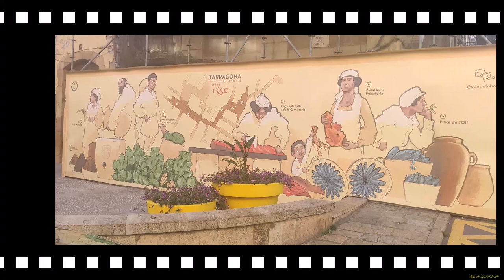Del nacionalcatolicisme a democràciaMón obrer,església de base i antifranquisme a Tarragona.22052024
"Del nacionalcatolicisme a la democràcia. Món obrer, església de base i antifranquisme a Tarragona" de Neus Baena Gallardo

L’Església catòlica espanyola, un dels principals pilars institucionals i ideològics sobre els quals es va fonamentar la dictadura del general Franco, no fou un bloc monolític totalment unitari i impermeable durant els foscos anys del règim. Aquest llibre pretén mostrar com, també a Tarragona i dintre de la immensitat de la institució eclesiàstica catòlica durant els anys centrals de la dictadura franquista, va sorgir un col·lectiu de persones que es va desmarcar del nacionalcatolicisme oficial, va deslegitimar el règim i va començar a mostrar inquietuds socials. Les esperances de canvi i renovació del Concili Vaticà II (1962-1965) i el panorama estatal i internacional de profundes transformacions, sobretot durant la dècada dels anys seixanta, van configurar una nova generació de seminaristes, joves sacerdots i laics que ja no va estar influenciada per les conseqüències directes i tràgiques de la Guerra Civil espanyola. Aquests catòlics van denunciar la repressió sistemàtica de l’Estat a l’oposició antifranquista i van actuar, des de diferents àmbits, a favor de les llibertats, dels drets de tot tipus, de la justícia social i de la promoció de la classe obrera.

22/05/2024
19:00 a les 20:00
Programació
Primavera Literària
Localització

    Consell Comarcal de Tarragonès

Preu
Gratuït
Organitzat per
Consell Comarcal del Tarragonès